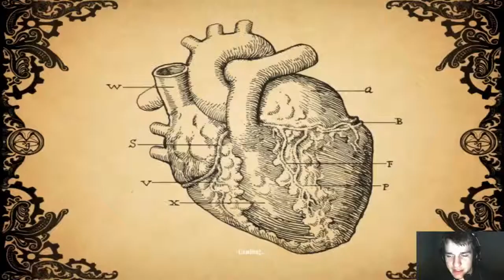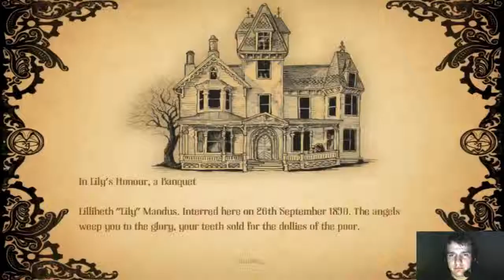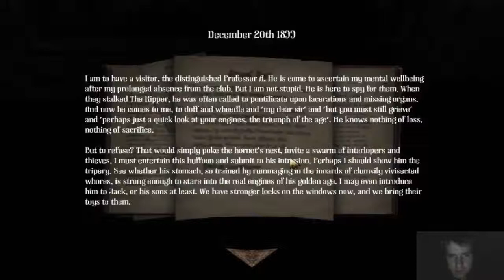Amnesia Play Through I Episode 2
hey guys this is part 2 in the series of me playing entirely through amnesia. the commentary and recording is live and unedited. Be careful. Extremely scary and do not recommend to anyone under the age of 30 and over the age of 80.